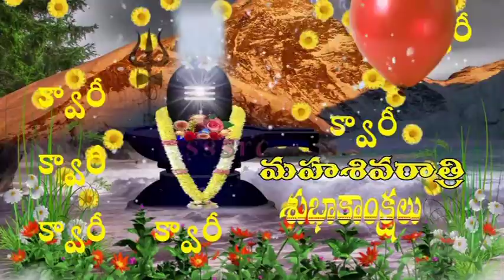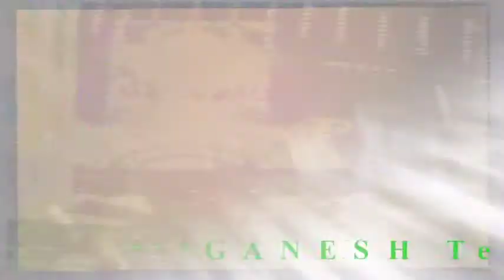Kwari special in ShivaRathri